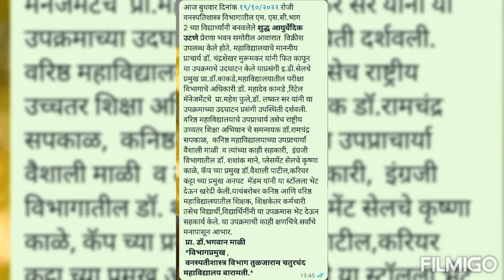सुगंधी उटणं बनवणे उपक्रम,वनस्पतीशास्त्र विभाग, तुळजाराम चतुरचंद महाविद्यालय,बारामती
Ubtan Preparation by M.Sc II Botany students Tuljaram Chaturchand College,Baramati